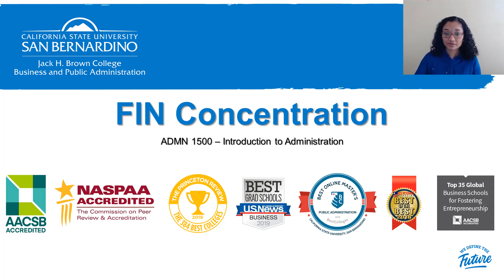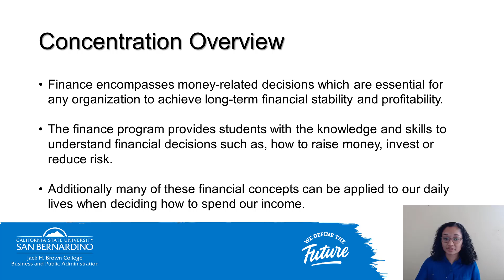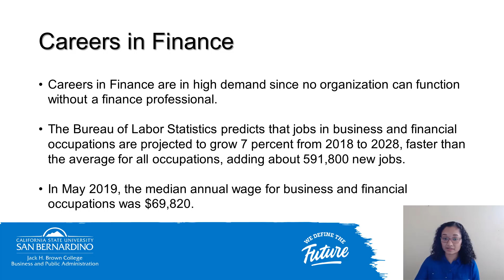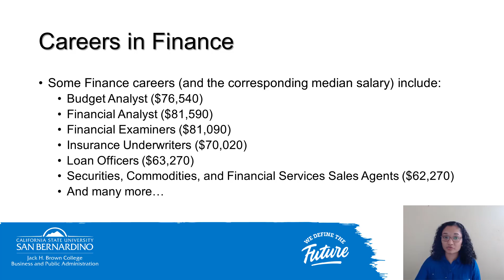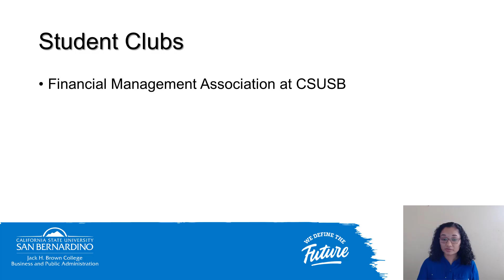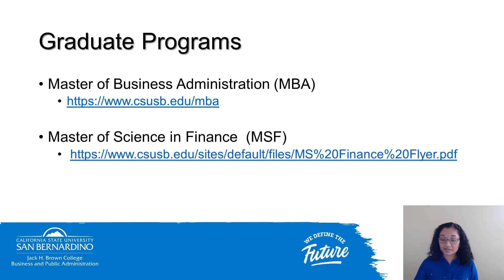CSUSB ADMN 1500 Finance Concentration Video